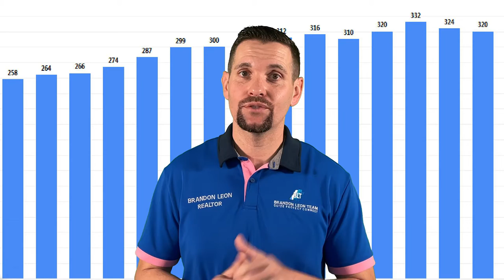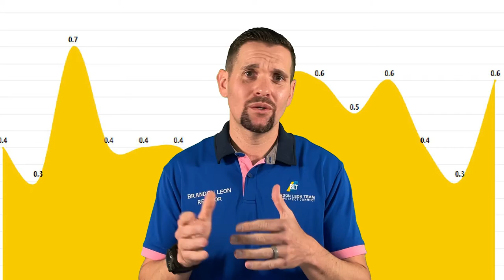Homes For Sale ROCKLIN CA for Feb 2022 - Sacramento Market Update!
In this video, I'm going to share with you the Rocklin CA Homes for Sale Market Update.

Here's what I'll cover in this video:

00:13 Homes for Sale in Rocklin, Ca
00:25 Average Price Per Square Foot in Rocklin, Ca
00:36 Current Average Sales Price in Rocklin, Ca
00:58 Current Days On Market
01:15 Months of Inventory in Rocklin, Ca

My name is Brandon Leon with eXp Realty in Rocklin California and if you're looking for Rocklin CA Homes for Sale near Sacramento then this video is perfect for you.

Brandon Leon
CalBRE#: 01874260

Brandon Leon is a Realtor® in Rocklin, California with eXp Realty.

Brandon Leon
CalBRE#: 01874260